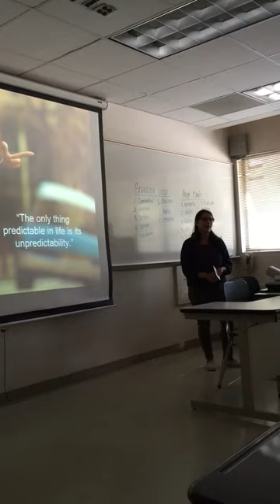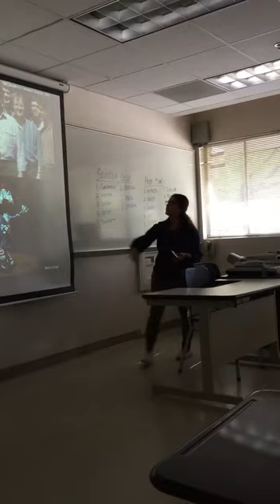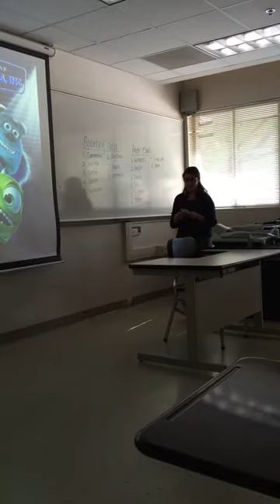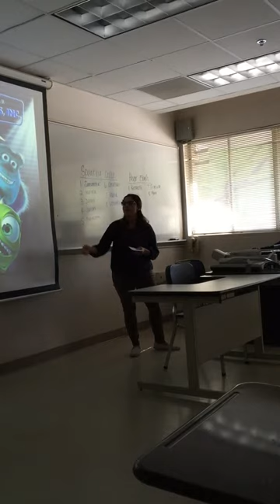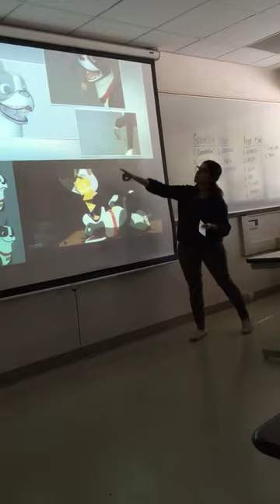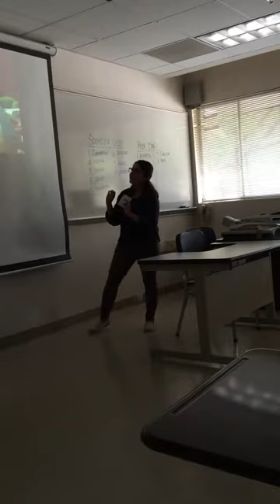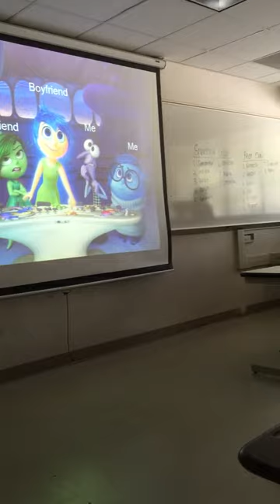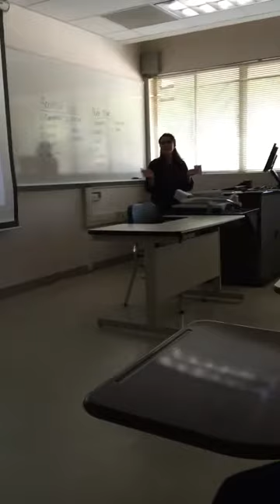Informative Speech Pixar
by Mariafernanda Marroquin